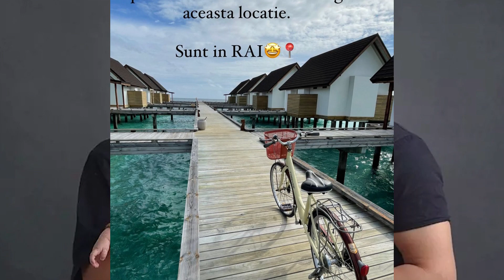Larisa Udilă și Alexandru Ogică au aniversat 8 ani de relație, în Maldive.